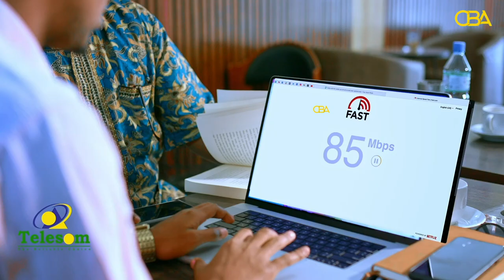Xisbiga Waddani oo taageerayaashiisa degmooyinka ugu baaqay inay kaadhka codaynta qaataan.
Qaar kamida masuuliyiinta xisbiga mucaaridka waddani ee degmooyinka caasimada hargeysa ayaa tageerayaasha xisbiga waddani ugu baaqay inay qataan kaadhka codaynta.